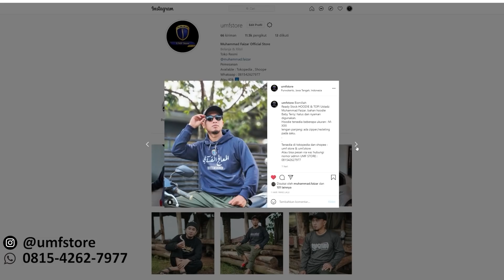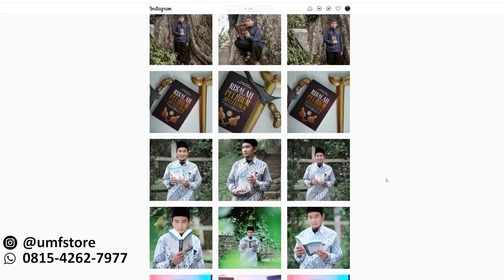JIN PENUNGGU SUNGAI YANG PANDAI BACA QUR'AN